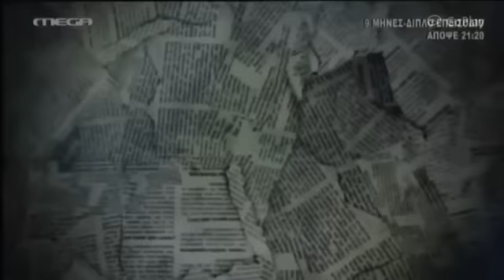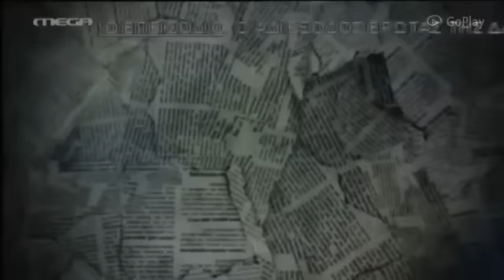ΦΟΥΤΟΥΛΗΣ ΜΑΝΙΤΑΡΙΑ - FAKKATE TOUS